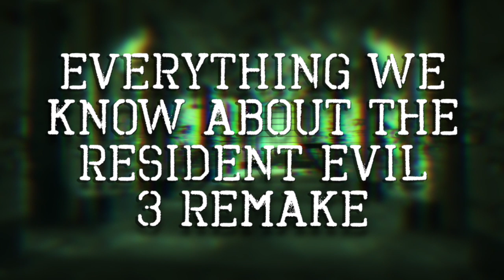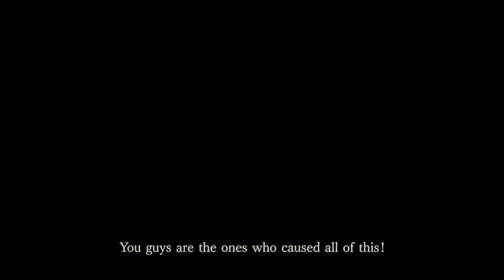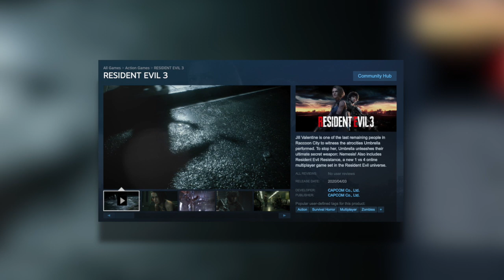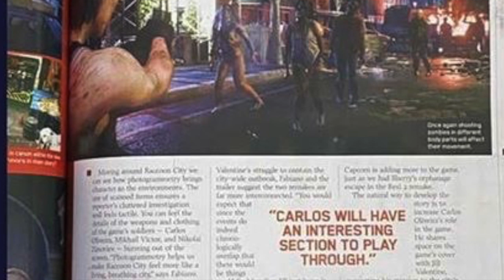Everything We Know About The Resident Evil 3: Remake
*Nemesis Has Entered The Chat*

NEMESIS: "STARS. "

1. Everything We Know About The Resident Evil 3: Remake
2. Everything You Need To Know About The Resident Evil 3: Remake
3. Resident Evil 3: Remake
4. Wrestlegamia